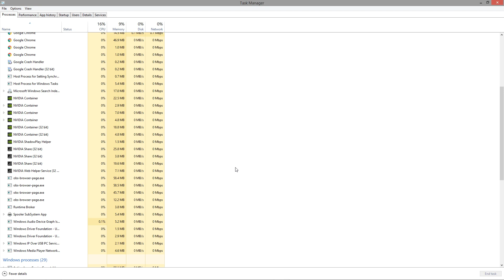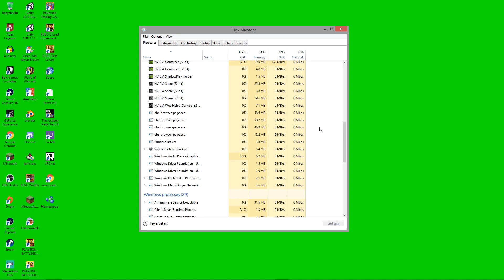(FIXED: Check description, might help, might not) Logitech G hub wont install windows 8.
Logitech G hub wont install, tried restarting, downloaded it many times, nothing.

Edit:
For what i did to fix it:
Press windows button to start menu.
Then go to the eyeglass and search "uninstall".
Click "uninstall a program".
Uninstall logitech gaming software or whatever its called, it will have the blue G as the icon.
Install logitech g hub.

Other possible solutions people have commented:

By Painkillz Abu Omar:
"SOLUTION: go to services and enable Windows updates --- make sure its running --- run the .exe first time, if its stuck, right click the app and close it, then run it again."

By Alpostia:
"just erase: programdata "LGHUB", all %appdata% local and roaming "LGHUB" and try install again"

By HoodRich BCtrill:
"The file/path thats prevents from re-installing is:
Thispc/localdisk(C:)/programdata/lghub/depots/22012/driver_cpu_temperature/ logi_core_temp.sys
I realized this was the problem file because if you try to delete the entire lghub folder in programdata, it will stop and tell you a file is actively being used, so it cant be deleted. I then opened said lghub folder and opened/removed all the folders/files I could until I narrowed it down to the driver_cpu_temperature folder. I opened said folder and the only remaining file I couldn't delete was logi_core_temp.sys (That's the file windows referred to that was "actively running" and couldn't be removed)
I then tried everything to delete this .sys file to almost no avail, manual deletion, reg-editor, revo-uninstaller, Ccleaner.. Nothing I tried worked, until:
I followed a yt tut 'how to boot into safemode the easy way win10', I navigated to the file from safe mode, and it let me delete it manually...🙄😫
I just shut down, rebooted, and it let me reinstall, it works, no frozen installation screen. Thank me later."